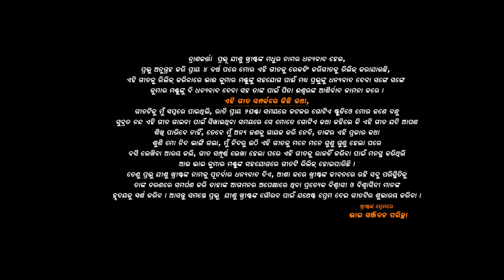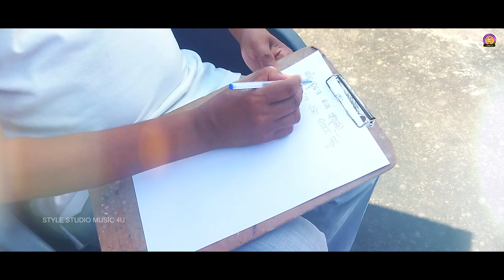Tume Mo Sathire | ତୁମେ ମୋ ସାଥିରେ | Odia Christian Song | Kumar Mantu | Style Studio Music4u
Hello Viewers ''Praise the Lord'' my Name is Kumar Mantu and Wel Come to my Youtube channel ''Style Studio Music4u"
           ତ୍ରାଣକର୍ତ୍ତା ପ୍ରଭୁ ଯୀଶୁ ଖ୍ରୀଷ୍ଟଙ୍କ ମଧୁର ନାମ ର ଧନ୍ଯବାଦ ହେଉ, ପ୍ରଭୁ ଅନୁଗ୍ରହ କରି ପ୍ରାୟ ୪ ବର୍ଷ ପରେ ମୋର ଏହି ଗୀତ କୁ ରେକଡିଂ କରି ଗୀତ କୁ  ରିଲିଜ କରାଯାଉଛି, ଏହି ଗୀତ କୁ  ରିଲିଜ କରିବାରେ   ଭାଇ  କୁମାର ମଣ୍ଟୁ ଙ୍କ ସହଯୋଗ ପାଇଁ ମଧ୍ଯ ପ୍ରଭୁ ଙ୍କୁ ଧନ୍ଯବାଦ ଦେବା ସଙ୍ଗେ ସଙ୍ଗେ କୁମାର ମଣ୍ଟୁ କୁ ବି ଧନ୍ଯବାଦ ଦେବା ସହ ତାଙ୍କ ପାଇଁ ପିତା ଈଶ୍ବରଙ୍କ ଆଶୀର୍ବାଦ କାମନା କରେ  ।
         ଏହି ଗୀତ ସମ୍ପର୍କରେ କିଛି କଥା, ଗୀତଟିକୁ ମୁଁ ସ୍ବପ୍ନ ରେ ପାଇଥିଲି ,  ରାତି ପ୍ରାୟ ୨ ଘଣ୍ଟା ସମୟରେ କଟକର ଗୋଟିଏ ଷ୍ଟୁଡିଓ ରେ ମୋର ଜଣେ ବନ୍ଧୁ ସୁବ୍ରତ ନନ୍ଦ ଏହି ଗୀତ ଗାଇବା ପାଇଁ ଶିଖାଉଥିବା ସମୟରେ ସେ ମୋତେ। ଗୋଟିଏ କଥା କହିଲେ କି ଏହି ଗୀତ ଯଦି ଆପଣ ଶିଖି ପାରିବେ ନାହିଁ, ତେବେ ମୁଁ ଅନ୍ୟ ଜଣକୁ ଗାୟକ କରି ନେବେ, ତାଙ୍କର ଏହି ପ୍ରକାର କଥା ଶୁଣି ମୋ ନିଦ ଭାଙ୍ଗି ଗଲା ମୁଁ ନିଦରୁ ଉଠିଏହି ଗୀତ କୁ ମନେ ମନେ ଗୁଣୁଗୁଣୁ ହେଲା ପରେ ବସି ଲେଖବା ଆରମ୍ଭ କଲି ଗୀତ ସମ୍ପୂର୍ଣ୍ଣ ଲେଖା ହେଲାପରେ ଏହି ଗୀତ କୁ ରେକଡିଂ କକିବା ପାଇଁ ମନସ୍ଥ କରିଥିଲି ଆଉ ପ୍ରଭୁ ଭାଇ କୁମାର ମଣ୍ଟୁ ଙ୍କ ସହଯୋଗ ରେ ଗୀତ ଟି ରିଲିଜ ହେଇପାରିଛି ତେଣୁ ପ୍ରଭୁ ଯୀଶୁ ଖ୍ରୀଷ୍ଟଙ୍କ ନାମକୁ ପୂନର୍ବାର ଧନ୍ଯବାଦ ଦିଏ, ଆଶା  କରେ ଖ୍ରୀଷ୍ଟଙ୍କ ଜୀବନରେ ରହି ସବୁ ପରିସ୍ଥିତି କୁ ତାଙ୍କ ଚରଣ ରେ ସମର୍ପଣ କରି ତାହାଙ୍କ ଆଗମନର ଅପେକ୍ଷାରେ ଥିବା ପ୍ରତ୍ୟେକ ବିଶ୍ବାସୀ ଓ ବିଶ୍ବାସିନୀ
ମାନଙ୍କ ହ୍ରୁଦୟ କୁ ସ୍ବର୍ଶ କରବ  । ଆସନ୍ତୁ ସମସ୍ତେ ପ୍ରଭୁ ଯୀଶୁ ଖ୍ରୀଷ୍ଟଙ୍କ ଗୌରବ ପାଇଁ ଯଥେଷ୍ଟ ପ୍ରେମ ଦେଇ  ଗୀତଟି ର ଶୁଭାରମ୍ଭ କରିବା  ।  🙏
                                                                                                                                    ଖ୍ରୀଷ୍ଟଙ୍କ ପ୍ରେମରେ
                                                                                                                                ଭାଇ ସଞିବନ ପରିଚ୍ଛା

humane sagar new odia christian songs
odia christian song new

Song Credit
Song : Tume Mo Sathire (ତୁମେ ମୋ ସାଥିରେ)
Singer : Bro.Kumar Mantu
Lyrics & Music :Bro.Sanjeeban Parichha
Music Arrangements :Bro.Kumar Mantu
Recording & Mixing : Style Studio
DOP & Poster : Style Studio
Banner : Style Studio Music4u
Presentation : Style Studio, Nuagada,Gajapati

ଯୀଶୁ ତୁମେ ମୋ ସାଥିରେ, ତୁମେ ଏକା ଜଗତେ ବନ୍ଧୁ... ୨ time
          ତୁମ ବିନା ତୁମ ବିନା
          ତୁମ ବିନା କେହିଁ ନାହିଁ ଜଗତରେ
          ଯୀଶୁ ତୁମେ ମୋ ସାଥିରେ
         ତୁମେ ଏକା ଜଗତେ ବନ୍ଧୁ... ୨ time            = ୦=

ବିତି ଯାଉ ଦିନ ମୋ ମାସ ବରଷ, ପ୍ରଭୂ ତୁମ ଚରଣରେ
                   ମୁଖରିତ ହେଉ ସଦା ଏହି ମୁଖ
                                ତୁମ ପ୍ରସଂଶା ଗୀତିରେ
                                  ତୁମ ବିନା କେହିଁ ନାହିଁ  ମୋ ସୁଖରେ
  ତୁମେ ଏକା ଜଗତେ ବନ୍ଧୁ... ୨ time      =1=

ଘେରି ଆସୁ ଯେତେ ଦୁଃଖ ଦରିଦ୍ରତା
ଅନିତ୍ୟ ଏ ଜଗତରେ
କରିବି ପ୍ରାର୍ଥନା ରଖି ମୁଁ ବିଶ୍ୱାସ
ଚାଲିଯିବ ବହୁ ଦୂରେ
             ତୁମ ବିନା କେହିଁ ନାହିଁ ମୋ ଦୁଃଖରେ
           ତୁମେ ଏକା ଜଗତେ ବନ୍ଧୁ... ୨ time            =2=

!! * ANTI-PIRACY WARNING  *!!
This contents is Copyrighte to "STYLESTUDIO MUSIC 4U"  Any unauthorized reproduction, redistribution or re-uploard is strictly prohibited this material.Copyright strike 'll be given without any warning as well as legal action will be taken against those who violate this copyright material presented.